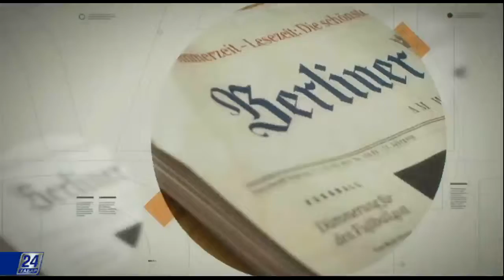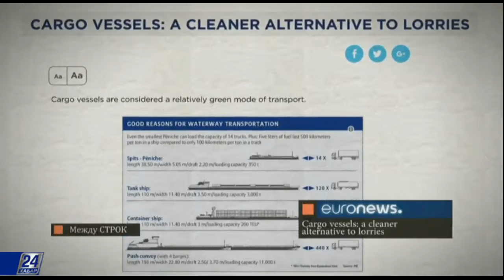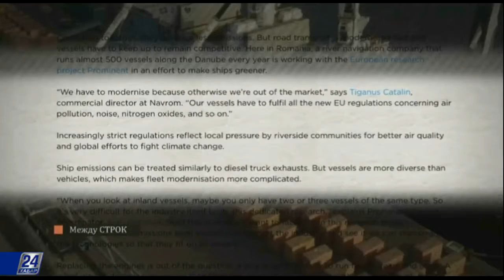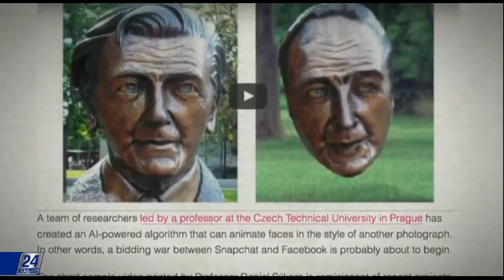Между строк. Греция может поставить исторический рекорд по количеству туристов